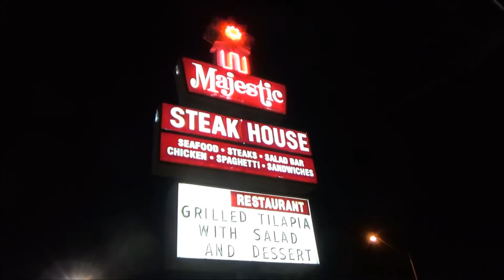Vlogmas Day 14 | Jennifer Witherspoon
Hey there! My name is Jennifer Witherspoon and I'm 26 years old. I began doing YouTube videos so I could share and discuss my passions with others. My passions include makeup, fashion, crafts, cooking, and financial planning.  I also enjoy learning more about God and I strive, though not always successfully, to set a good example of Christian living.  I think my videos will vary based on these subjects.  I might also include an exciting Bible discovery with you guys too, from time to time. I can't wait to begin sharing my life with you, and I will enjoy learning from you as well!  :)

spoon_jennifer
Makeup Instagram:
jenniferwitherspoonmakeup
Personal Instagram:
jennifer8927
My Handmade Jewelry Instagram:
handmadejewelrygallery